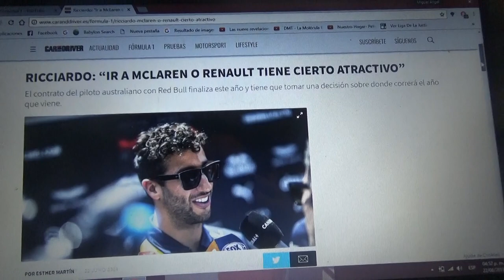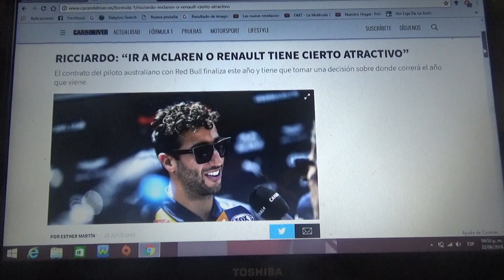Daniel Ricciardo asegura que es un atractivo ir a Mclaren o Renault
El australiano Daniel Ricciardo termina este año su contrato con Red Bull y tiene que tomar una decisión sobre en que equipo correrá la próxima temporada